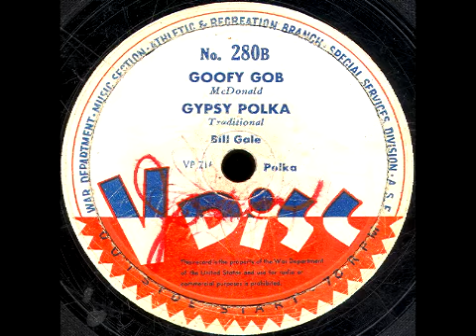V-Disc 280 Light Crust Doughboys, Bill Gale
Side A: Light Crust Doughboys   Side B: Bill Gale.  Issued Sept. 1944.